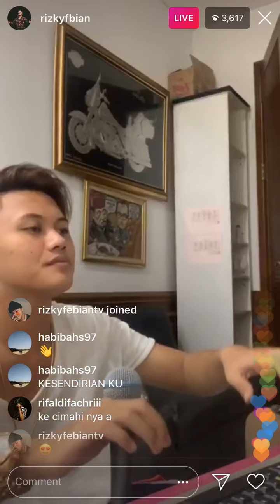Rizky Febian - Setia (Cover)